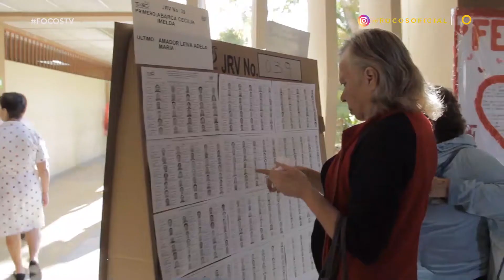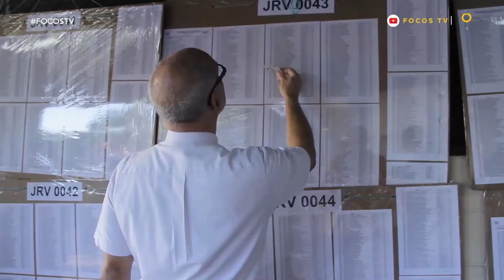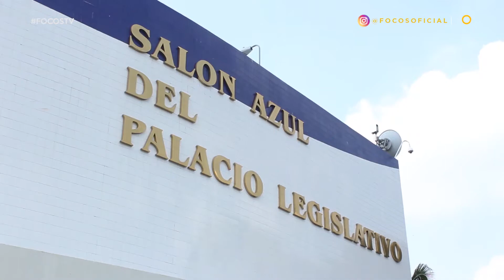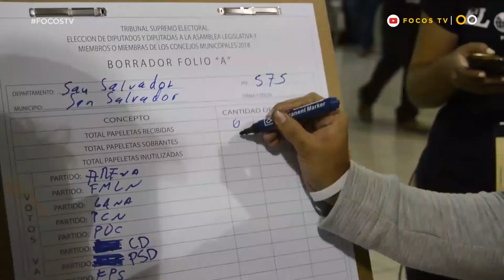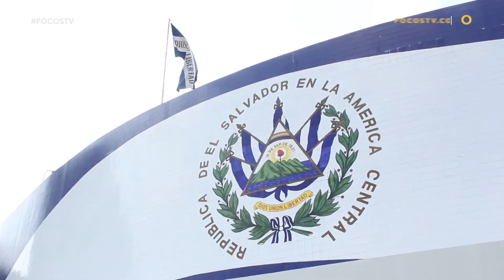El reto de la legislatura 2021 -2024